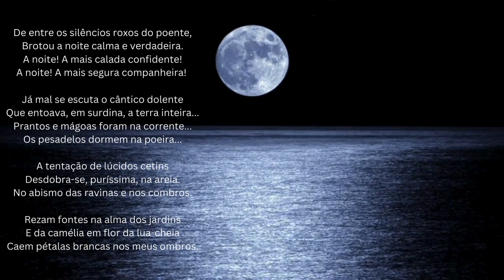PAISAGEM NOCTURNA- poema de Maria Helena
O poema "Paisagem Nocturna" evoca uma atmosfera serena e contemplativa da noite, explorando suas características e impacto emocional.
Imagem da Noite: O poema começa com uma descrição evocativa dos "silêncios roxos do poente", estabelecendo imediatamente uma atmosfera crepuscular e misteriosa. A noite é personificada como uma "calma e verdadeira" confidente e companheira, sugerindo um sentido de tranquilidade e confiança que a noite oferece.

Contraste com o Dia: Há uma clara distinção entre o dia e a noite, com a noite sendo retratada como um período de silêncio e introspeção. O poema sugere que os sons do dia, como o "cântico dolente" da terra, diminuíram, dando lugar a uma quietude profunda.

Evasão dos Pesadelos: O poema também aborda a ideia de que a noite oferece um refúgio dos "pesadelos", que agora "dormem na poeira". Isso pode ser interpretado como uma metáfora para os medos e preocupações da vida que são temporariamente esquecidos durante a tranquilidade da noite.

Elementos Naturais: O poema incorpora imagens naturais, como "fontes na alma dos jardins" e "pétalas brancas", para reforçar a sensação de serenidade e beleza da noite. A referência à "camélia em flor-da-lua-cheia" adiciona uma qualidade etérea e romântica à cena.

Estilo e Estrutura: O poema utiliza uma linguagem lírica e imagética para criar uma atmosfera poética. A estrutura e o ritmo do poema contribuem para o seu tom contemplativo, com o uso de rimas e métricas que fluem suavemente, refletindo a tranquilidade da noite.

Em resumo, "Paisagem Noturna" é um poema que celebra a beleza e a serenidade da noite, explorando temas de introspeção, tranquilidade e escape dos temores da vida quotidiana. Através da sua linguagem evocativa e imagens poéticas, o poema convida o leitor a se perder na contemplação da noite e as suas maravilhas.

Sinta-se à vontade para explorar, comentar e  inscrever-se para embarcar nesta jornada literária conosco.
Com amor literário
Aquífero. literatura